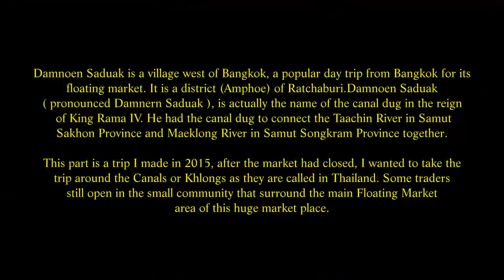Damnoen Saduak Floating Market 2015, Damnoen Saduak District, Ratchaburi Province, Thailand. ( 28 )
Damnoen Saduak is a village west of Bangkok, a popular day trip from Bangkok for its floating market. It is a district (Amphoe) of Ratchaburi.Damnoen Saduak ( pronounced Damnern Saduak ), is actually the name of the canal dug in the reign of King Rama IV. He had the canal dug to connect the Taachin River in Samut Sakhon Province and Maeklong River in Samut Songkram Province together.
Nowadays, most people live densely along both sides of the canal from one end of the canal to another. They grow different kinds of fruit and vegetables. Apart from providing transportation, Damnoen Saduak Canal also provides farmers with adequate water for agricultural purposes for the whole year around. By Bus: There are public buses leaving from the Southern Bus Terminal every 40 minutes from 06.00am. onwards. Damnoen Saduak is in Ratchaburi Province about 109 kilometres west of Bangkok or about 2 hours drive. Fare is around Baht 50 one way. The most suitable time to be at the floating market is from 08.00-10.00 hrs.
Warning: The bus or taxi might drop you 1 km away from the central area, but still next to the channel. You can hire the boat from there, but it can be very expensive ( 1000 Baht or even more depending on how honest the boat owners are ) and you have to bargain hard to beat the price. When I went in 2015 the main market was closed I just wanted to video all the side canals. They wanted 2500 Baht for the trip, I finally got it for 700 Baht plus 100 Baht tip.
The central area is close to the road bridge and surrounded by many souvenir shops. If you want to see all the three of the Floating Markets, Ton Khem, Hia Kui, Khun Phithak, you can hire a boat. You can also take a paddle boat at the pier at the price of Baht 10 Baht per person or just walk on the passage along the canal. Damnoen Saduak Floating Market I s open everyday, hundreds of vendor boats crowd the market area in the early morning till noon. The colourful fruit and vegetable market is crowded with local vendors floating in small rowing boats.
The best time to visit the market is the early morning, as early as possible; to avoid great throngs of tourists and before the produce is sold out. Canal cruising around the serene neighbourhood is also offered. The market is open everyday from around 06.30am to 11.00am.
Damnoen Saduak is believed to be one of  the most well known of all the Floating Markets. Historically, Damnoen Saduak was actually the name of the canal dug in the reign of King Rama IV by the military men and the people of Rajburi, Samut Sakhon and Samut Songkram Province directed by Phayasrisuriyawong, the minister of Defence. In those days without rivers and canals, transportation was almost motionless; King Rama IV with his great concern over the country's future economic growth, he finally had the canal dug to connect the Taachin River in Samutsakorn Province and Maklong River in Samutsongkram Province together.
Nowadays Damnoen Saduak is one of a provincial districts of Ratchaburi Province. Most people live along both sides of the canal from one end of the canal to another. The majority of these people are agriculturists. They grow several different kinds of fruit and vegetable for examples oranges, grapes, papayas, cabbages, bean, onion  etc. The land in this area is naturally fertile. Apart from providing transportation, Damnoen Saduak Canal also provides farmers with adequate water for agricultural purposes for the whole year around. More than 200 small canals were dug by local peasants to connect with it to get water to irrigate  their land. Moreover; these small canals also become the best way of taking their agricultural products to the markets in neighbouring provinces and Bangkok.
Day in and day out from about 8 am. to about 11 am. the Floating Market is routinely crowded with hundreds of vendors and purchasers floating in their small rowing boats selling and buying or exchanging their goods. What they purchase are particularly food, fruit and vegetable which mostly brought from their own orchards. They usually travel on their small rowing boats. However; today the long-tailed boats pushing by engine become very popular. People tend to use them instead. Anyhow because of the shortage of fuel today long-tailed boats are quite unavailable compared to a few years ago.
Damnoen Saduak in Ratchaburi about 109 kilometres south of Bangkok or about 2 hours drive.